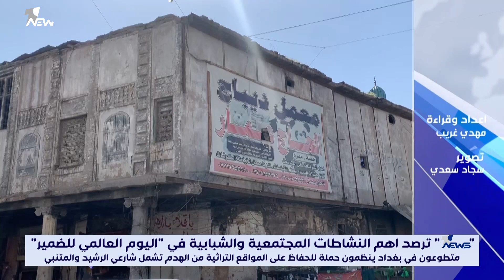في يوم الضمير العالمي.. عراقيون يحركهم ضميرهم للحفاظ على البنايات التراثية من الهدم والاستثمار